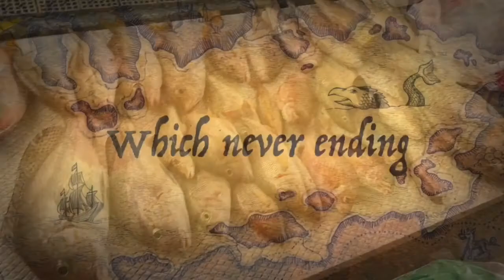30 Aug 20 Boat Fishing Parrot Kaci Sweetlips